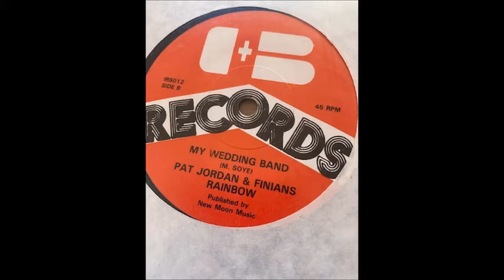PAT JORDAN & FINIANS RAINBOW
MY WEDDING BAND